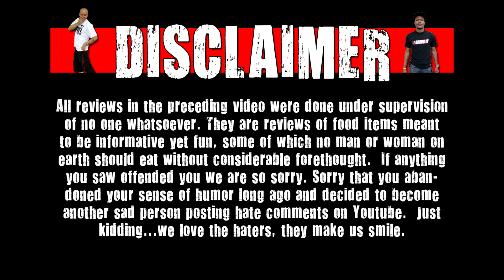WE Shorts - Gummi Sour Poppers & Bear Bubble Gum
Today on we shorts Chuck Roland & Matt Zion review Gummi Sour Poppers & Bear Bubble Gum!